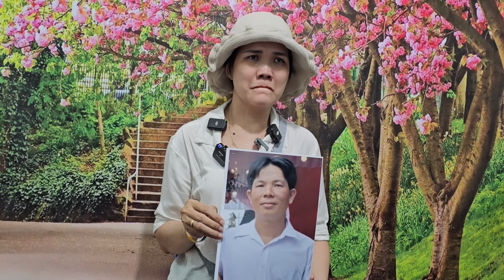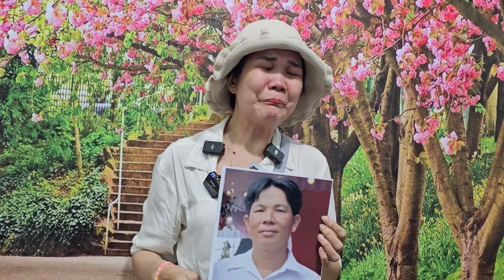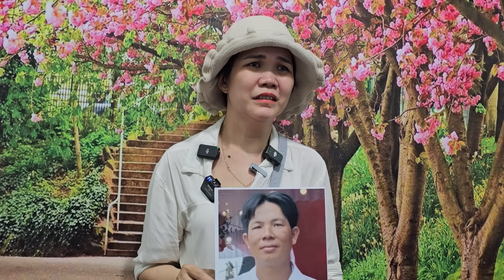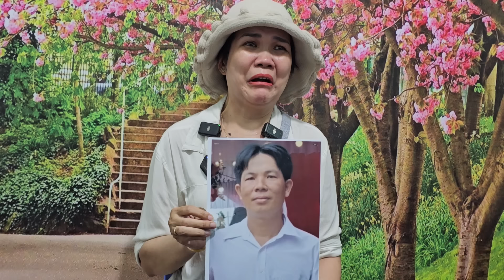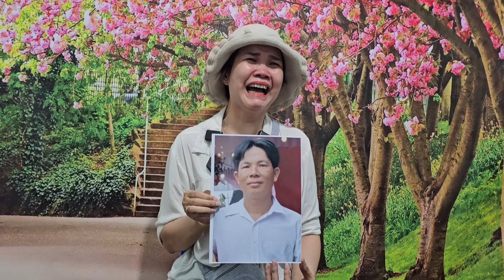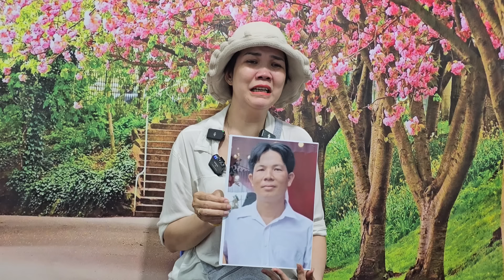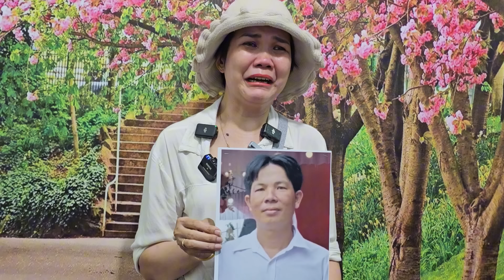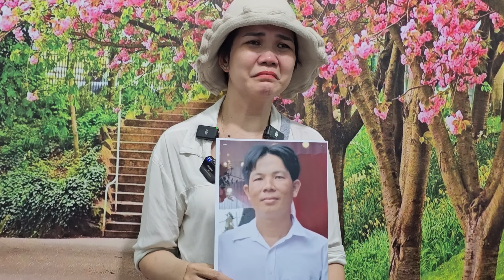Tình Nghĩa Vợ Chồng Sâu Đậm!! Vợ Suy Sụp Khóc Nghẹn Tìm Chồng | HIỆP SĨ TV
Địa chỉ nơi hiệp sĩ Nguyễn Thanh Hải giúp mọi người

Với tiêu chí  luôn luôn giúp tất cả mọi người '' MIỄN PHÍ''

HIỆP SĨ TV sẽ đăng tải video hằng ngày